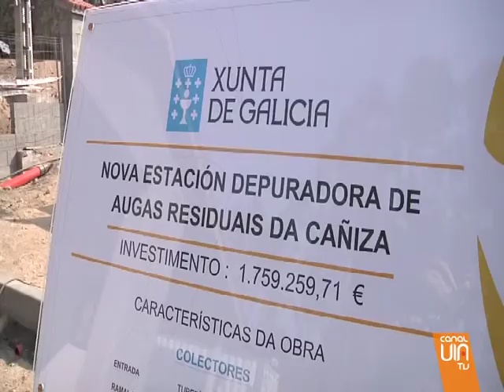A Cañiza tendrá depuradora antes de comerse las uvas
A Cañiza estrenará depuradora antes de que acabe el año... Lo han anunciado hoy durante una visita a las instalaciones para solucionar los problemas con la electricidad... La planta tendrá una cobertura de 25 años para una población de 4000 personas.